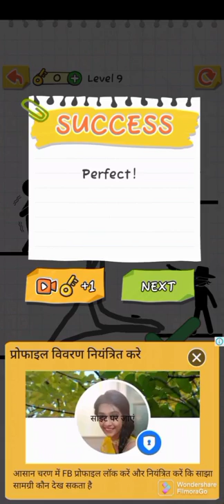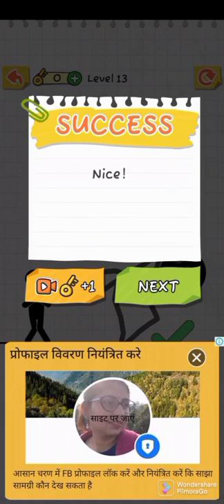Draw 2 save 1 to 25 level #1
T
 H
  A
    N
      K
        S

F
 O
  R

W
 A
  T
   C
     H
       I
        N
          G